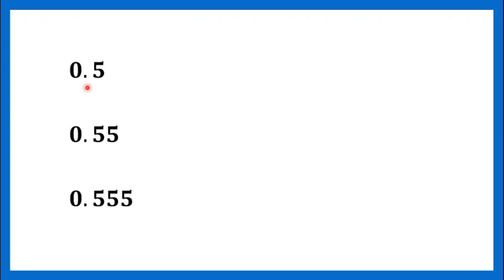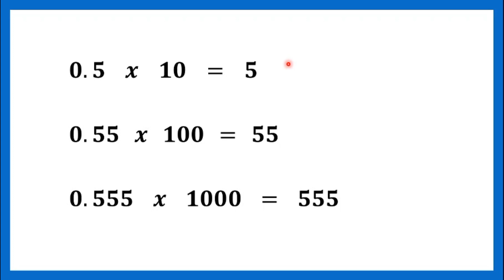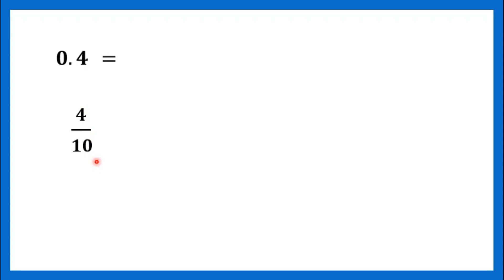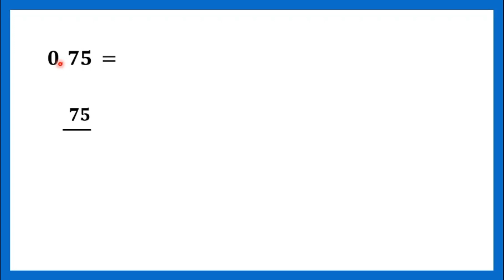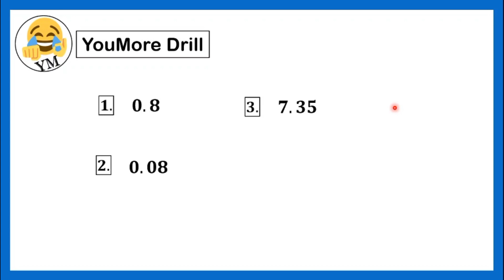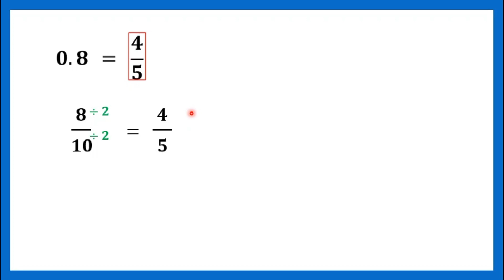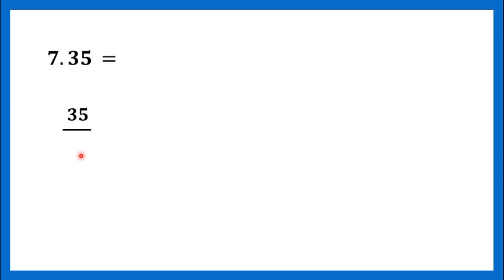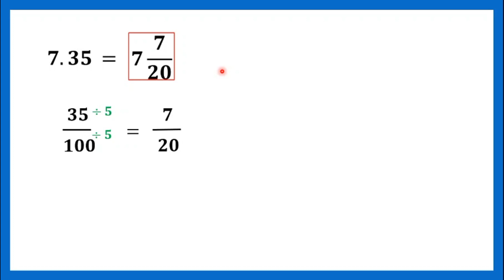[TAGALOG] Grade 7 Math Lesson: CHANGING OR CONVERTING DECIMAL TO FRACTION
Isang YouMore Kwenturuan tungkol sa kung paano gawin ang changing or converting decimal number to fraction.